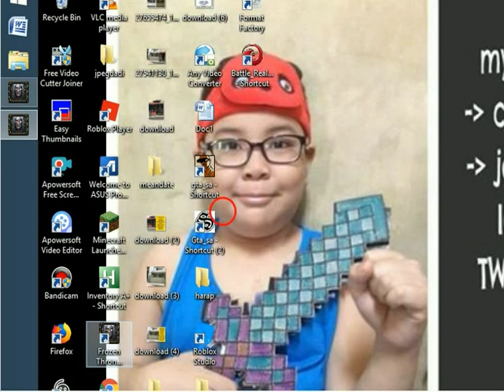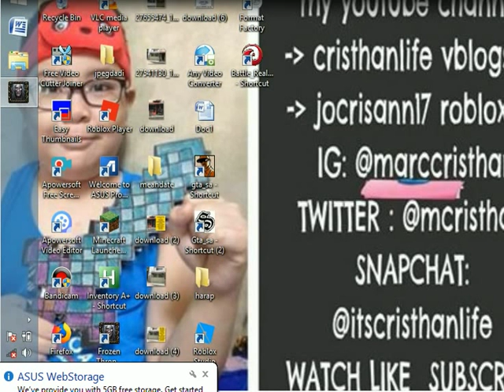gta 2019 -9